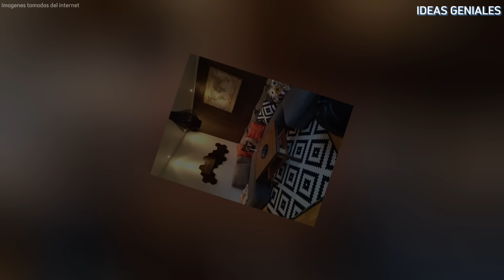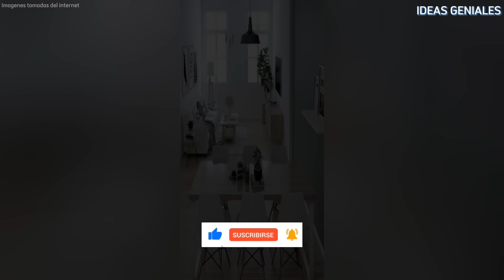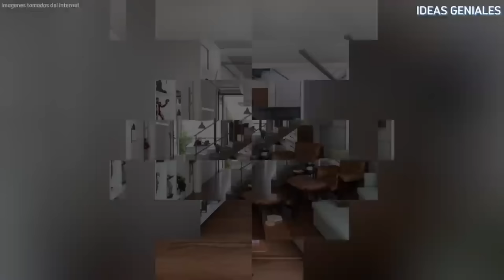+477 iDEAS PARA EMBELLECER UNA CASITA PEQUEÑA aprovechando al máximo cada rincón de tu hogar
477 iDEAS PARA EMBELLECER UNA CASITA PEQUEÑA aprovechando al máximo cada rincón de tu hogar

¡Transforma tu casita pequeña en un espacio encantador! Aunque el tamaño sea reducido, con las ideas adecuadas, puedes convertir cada rincón en una obra de arte que refleje tu estilo. Desde aprovechar al máximo la luz natural, hasta elegir los muebles y decoraciones perfectas que no solo embellezcan, sino que también sean funcionales. En este video, te compartiré consejos prácticos y creativos que harán que tu casita luzca acogedora, elegante y con mucha personalidad. ¡Prepárate para inspirarte y llevar el diseño de tu pequeño hogar al siguiente nivel!